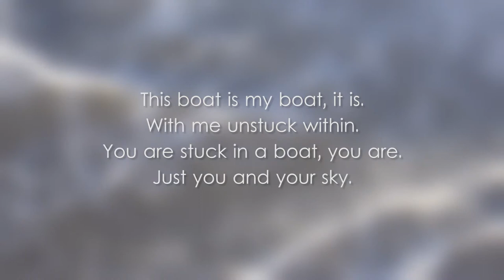"IN 2 BOATS" | Travel Fashion Film for Take A Bow - Kerala, India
A Fashion Film shot as part of "TRAVEL WITH TAKE A BOW" series in Kerala

Video Shot By: Sindhur Reddy and Arindam Biswas
Edited By: Arindam Biswas
Special Thanks: Devavratha Kalkura
Location: Kerala, India